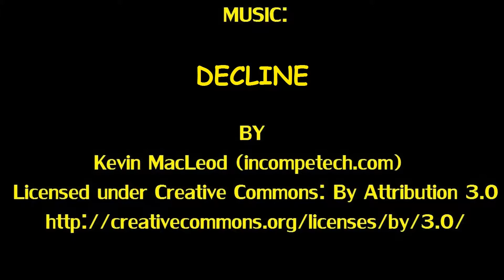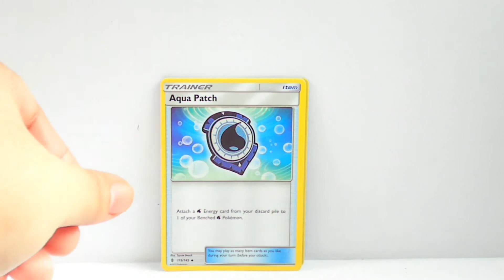POKEMON TCG SUN & MOON GUARDIANS RISING | DOLLAR TREE 6 PACK OPENING #32 | By ransmo5